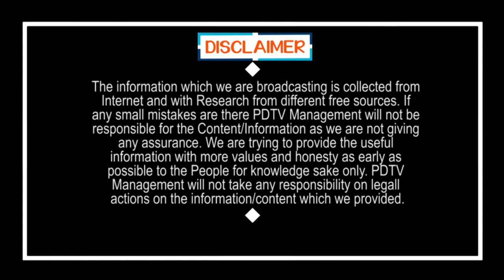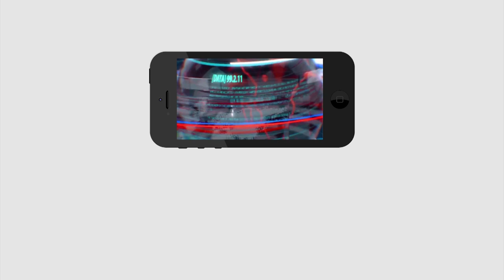Common Man Fire on Raghurama krishnam raju | రఘురామకృష్ణమరాజు నీకు దమ్ము ఉంటే రాజీనామా చేసి...